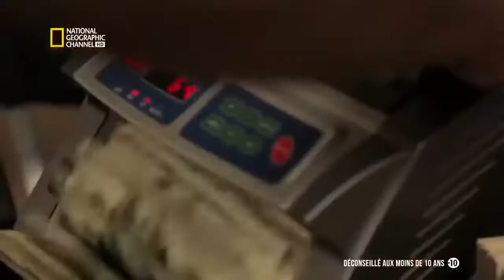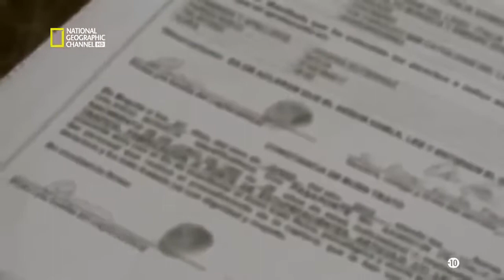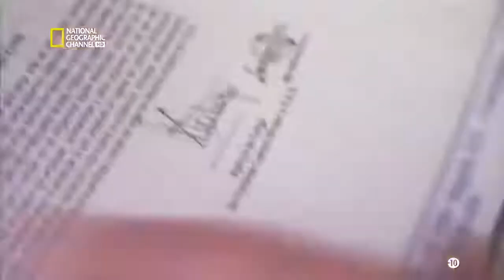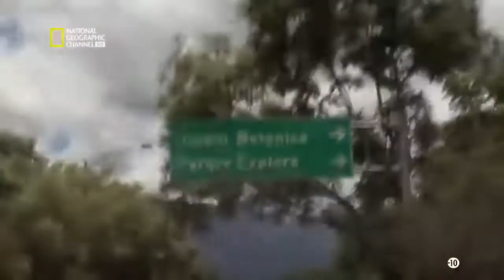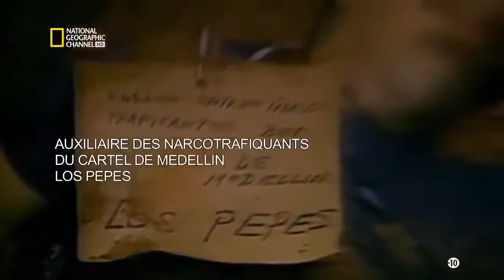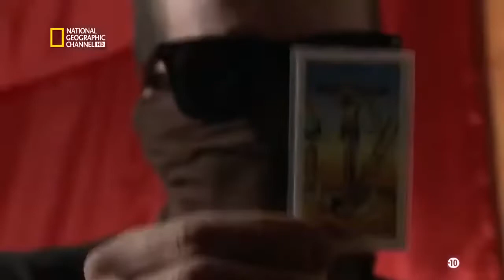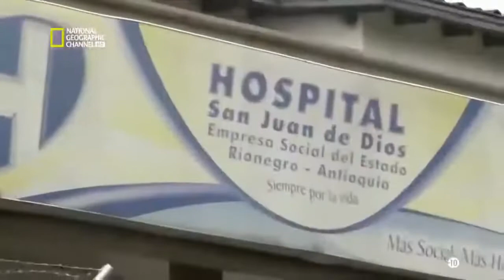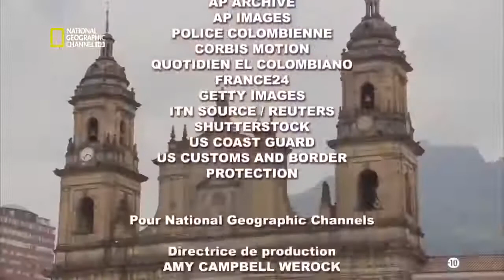Reportage Choc Fr | Trafic de Drogue en Colombie |Documentaire Choc 2022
📣 Chaque jour de nouvelles vidéos